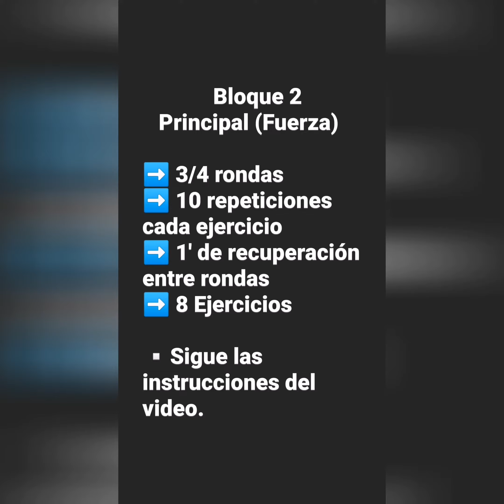Ejercicios en casa FUERZA